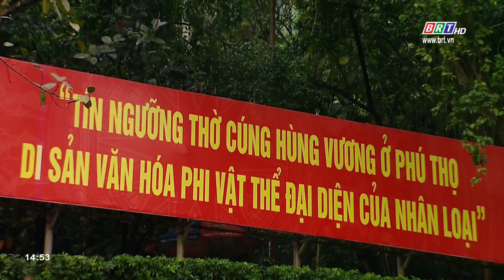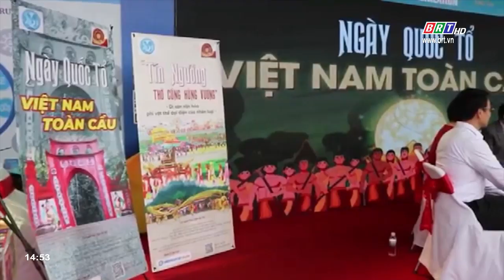Năm 2020 sẽ tổ chức ngày Quốc Tổ Việt Nam toàn cầu online